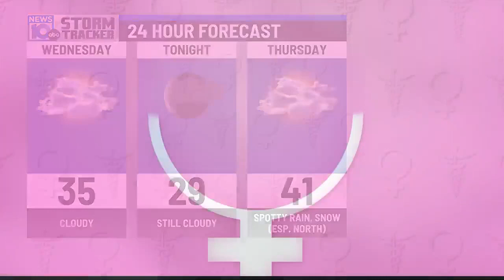Women's Health Wednesday: American Heart Month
In this week's Women's Health Wednesday, Dr. John Filippone, of Albany Associates in Cardiology, shares critical information that could help women during American Heart Month.